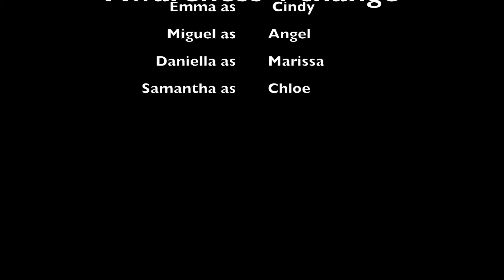awareness 4 change